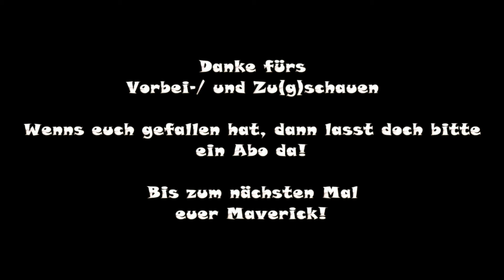Transport Fever - Eaos Güterwaggons [Modvorstellung]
Transport Fever - Eaos Güterwaggons

Modder:
Modell: Jansch
Texturen: Nando

Vielen Dank.